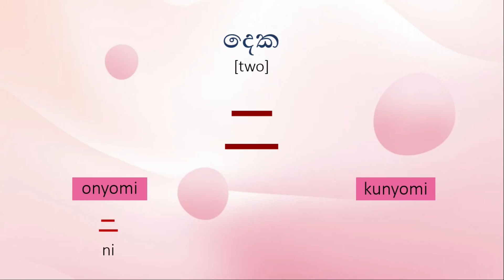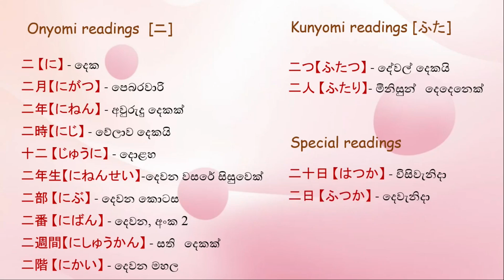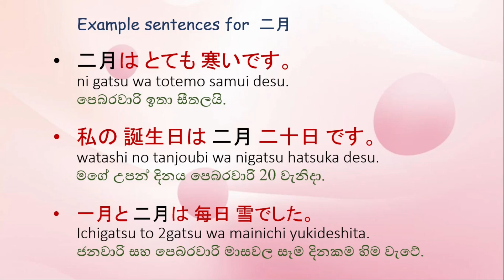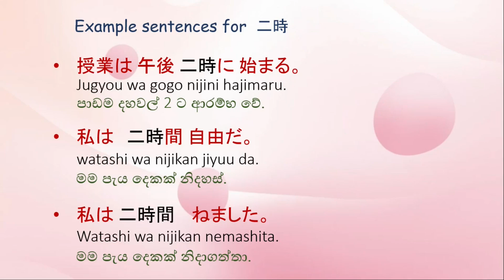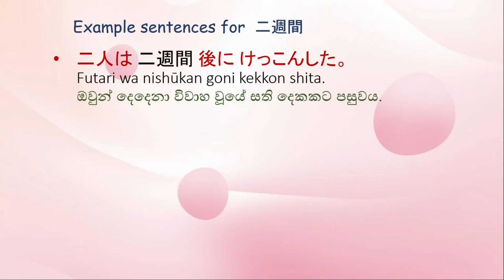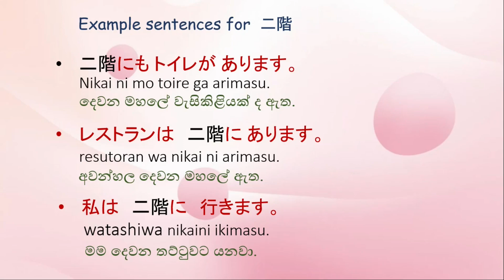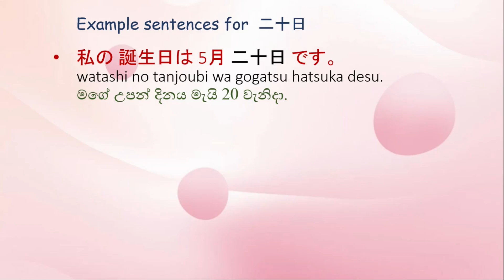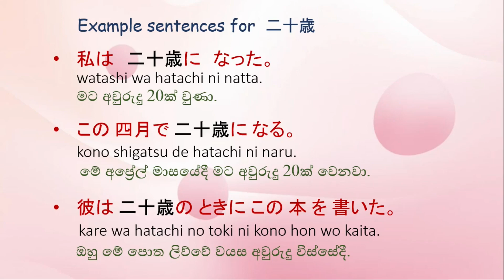N5 කන්ජි පාඩම 02 | に කන්ජිය අමතක නොවෙන්නම ඉගෙනගමු.|N5 Japanese Kanji In Sinhala| Aiko japanese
This video is about N5 කන්ජි පාඩම 02 | に　කන්ජිය අමතක නොවෙන්නම ඉගෙනගමු. |kanji in sinala| Aiko japanese| අපේ ජපන් පන්තිය

こんにちは　みなさん。。。
සියලුම දෙනාට සුභ දවසක්. 😍

ජපන් භාෂාව ඉගෙනගැනීමට සහ ජපන් භාෂාවට ඇල්මක් දක්වන සියලුම දෙනාවම ආදරයෙන් පිළිගන්නවා අපේ Aiko japanese ජපන් භාෂා පාඩම් මාලාවෙහි N5 කන්ජි පාඩම් මාලාවට.

ජපන් භාෂාව ඉගෙනගනිද්දී ගොඩක් අයට අමාරුයි කියන කන්ජි කිසිම අමාරුවක් නැතිව ලේසියෙන්ම ඉගෙන ගෙන ලේසියෙන්ම මතක තියාගන්න පුළුවන් විදියට තමයි මේ වීඩියෝ මාලාව නිර්මාණය කරලා තියෙන්නේ.
මෙහිදී මෙම වීඩියෝ මාලාවන්හි අන්තර්ගතය පිළිබඳව පොඩ්ඩක් පැහැදිලි කරන්නම්.

එක් වීඩියෝ එකකින් කතාකරන්නේ එක් කන්ජියක් ගැන පමණයි. එහිදී එම කන්ජියට අදාල ඔයාලට අවශ්‍ය කරන සියලුම වචන කියලා දෙනවා.　ඊට අමතරව එම කන්ජි අකුර තවත් පැහැදිලි වෙන්න එක් එක් වචනයට අදාලව උදාහරණ වාක්‍යයත් කියලා දෙනවා.
ඊට පස්සේ පස්සේ  ඔයාලට උගන්වපු කන්ජි අකුරෙන් පොඩි practics එකක් තියෙනවා.

ඒ ආකාරයට කන්ජි 8ක් 10ක් ඉගෙනගත්තට පස්සේ ඒ ඉගෙන ගතපු කන්ජි මතකද කියල බලන්න පොඩි වැඩක් කරනවා. ඉදිරි video වලදී අපි බලමු ඒ මොකක්ද කියලා. 😍😍

මේ ඔක්කොම ටික කලාට පස්සේ ආයෙනම් ඔයාලට කන්ජි අමතක වෙන එකක් නෑ. අත්දැකීමෙන් කියන්නේ. 😍😍

අද ඉදලා අපි කන්ජි අමතක නොවෙන්නම ඉගෙනගමු.
මේ  වීඩියෝව තමයි අපේ කන්ජි පාඩම් මාලාවේ පළමු වීඩියෝව, ඉදිරියේදී සියලුම කන්ජි මේ ආකාරයෙන්ම ආවරණය කරන්න බලාපොරොත්තු වෙනවා.
Aiko Japanese අපේ ජපන් පංතිය සමඟ එකතුවෙලා ඉන්න සියලුම දෙනාට ගොඩක් ස්තුතියි. ඒ වගේම ගොඩාක් ආදරෙයි. 😍😍😍